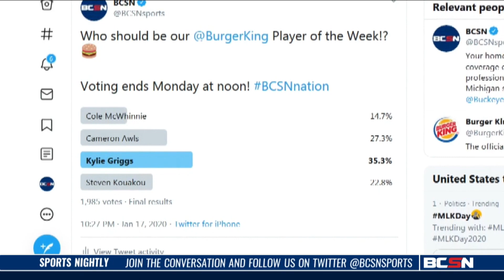Kylie Griggs Wins Player of the Week